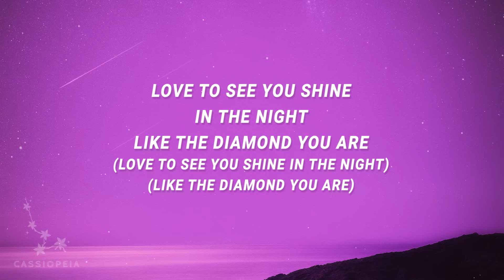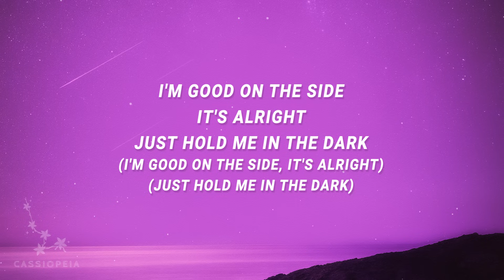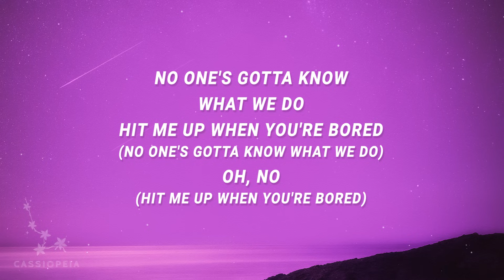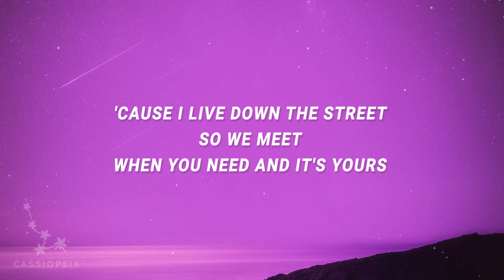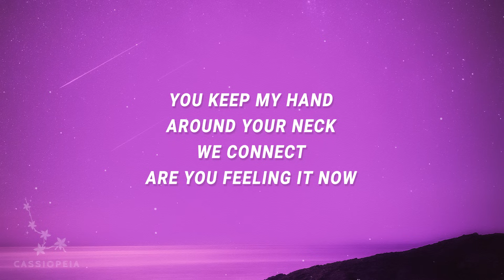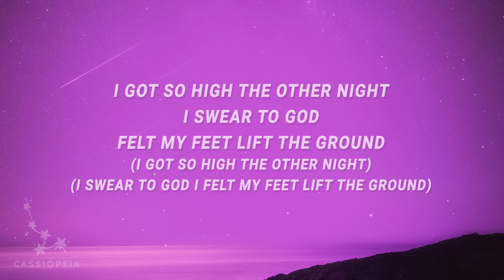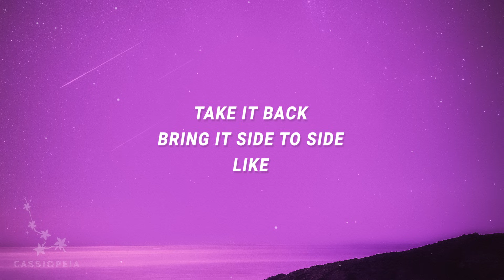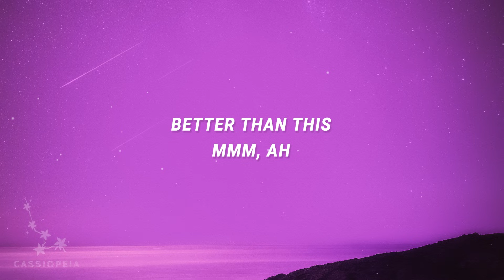Khalid - Nothing feels better than this (Better) (Lyrics)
Better Lyrics
[Intro]
Better
Nothing, baby

better,khalid,better khalid,khalid better,nothing feels better than this,nothing feels better